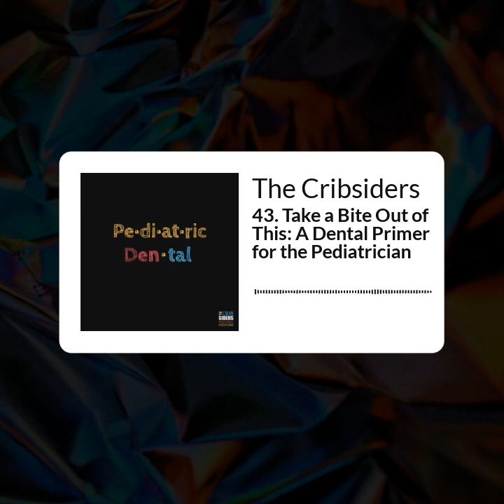The Cribsiders - 43. Take a Bite Out of This: A Dental Primer for the Pediatrician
Brace yourself for a fantastic conversation with UCSF Clinical Professor in Pediatric Dentistry, Dr Brent Lin. Dr. Lin’s career spans the entire age spectrum with fellowships in pediatric, geriatric and general dentistry! He is currently the guest editor in the Dentistry Journal and an editorial board member in the Journal of Dentistry for Children. Dr. Lin fills us in on how to give great anticipatory guidance about brushing, flossing and how we can help prevent dental caries.